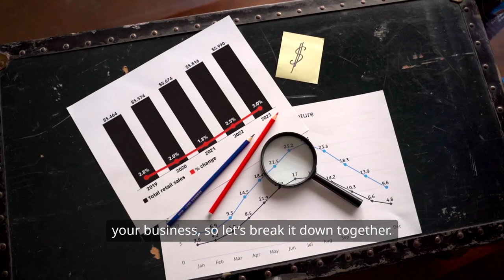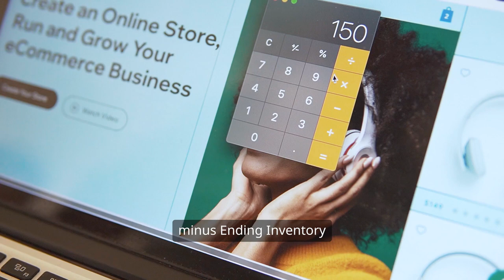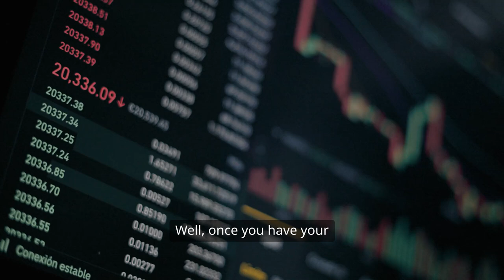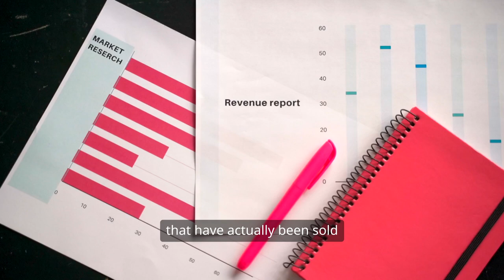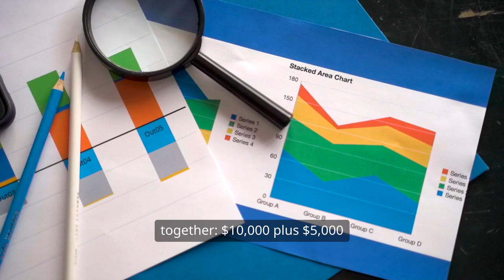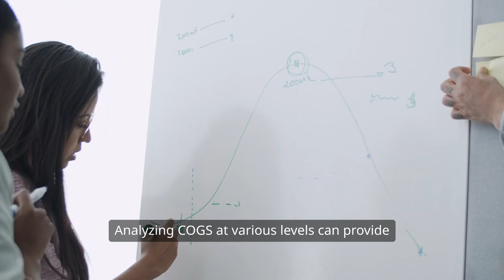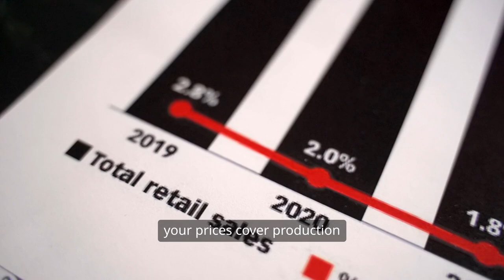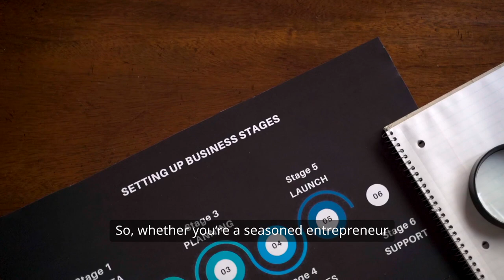Understanding COGS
Cost of Goods Sold (COGS) is an accounting term for the direct costs of producing and selling goods or services. It represents the total cost of the materials, labor, and overhead used to produce a product or service sold to customers.

COGS is a key metric for businesses that sell physical products, as it provides insight into the cost of producing and selling each product unit. For example, a manufacturer of widgets may calculate COGS by adding up the cost of raw materials, labor costs, and overhead costs associated with producing each widget.

The formula for calculating COGS is:

Beginning Inventory + Purchases – Ending Inventory = Cost of Goods Sold

Beginning Inventory refers to the value of the inventory on hand at the beginning of the accounting period. In contrast, Purchases refer to the cost of new inventory acquired during the accounting period. Ending Inventory refers to the value of the inventory on hand at the end of the accounting period.

COGS is subtracted from revenue to calculate Gross Profit, which represents the profit earned from the sale of products before deducting operating expenses. Gross Profit is a key metric for businesses, as it provides insight into the profitability of the company’s core operations.

COGS can also be used to calculate Gross Margin, which represents the percentage of revenue that is left after deducting the direct costs associated with producing and selling products. Gross Margin is a useful metric for businesses, as it provides insight into the overall profitability of the company’s products or services.

In summary, COGS is a key accounting term for the direct costs of producing and selling goods or services. It is an important metric for businesses, as it provides insight into the cost of producing and selling each product unit and can be used to calculate Gross Profit and Gross Margin.